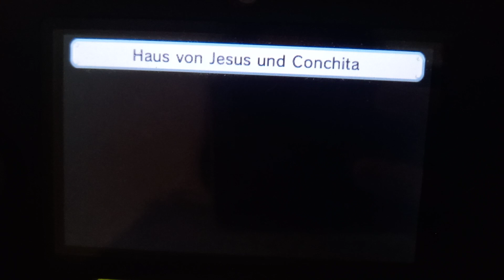Tomodachi life Watergirl is Here and Waterbaby is Teenager Toys Playing!